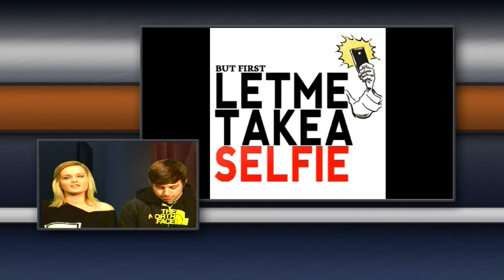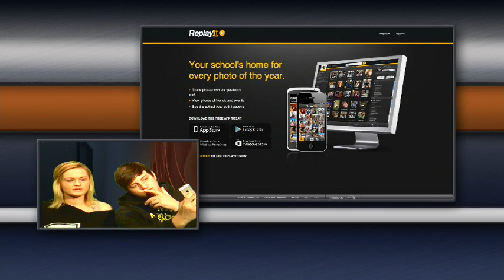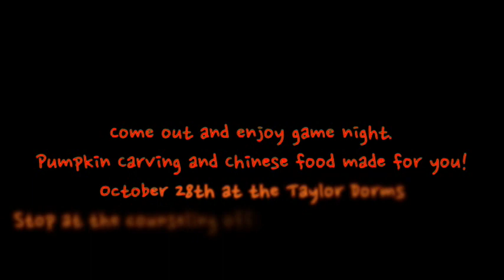Shorian Report Daily Announcements